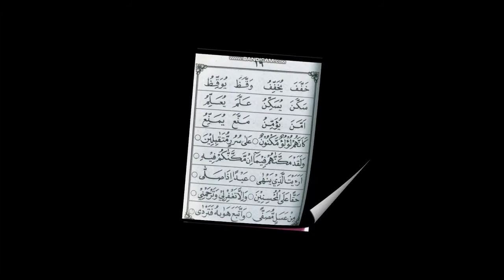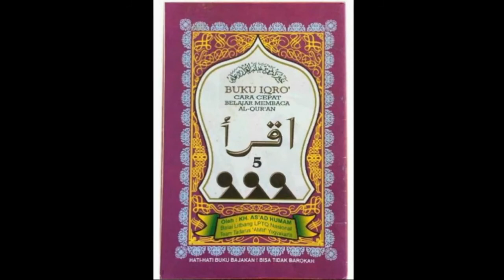IQRA' 5 HALAMAN 19-20 | RELIGION ACTIVITY